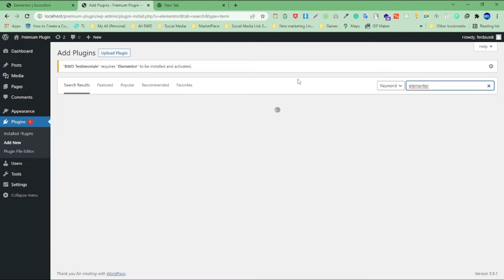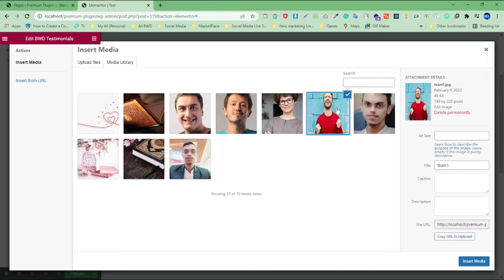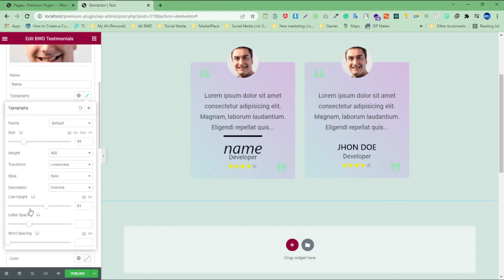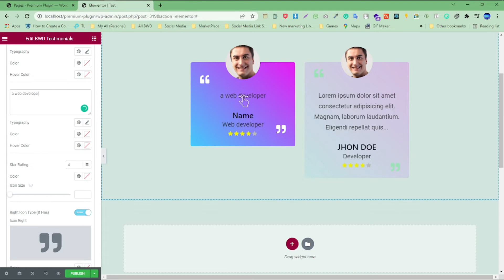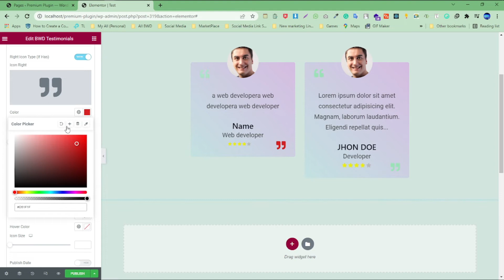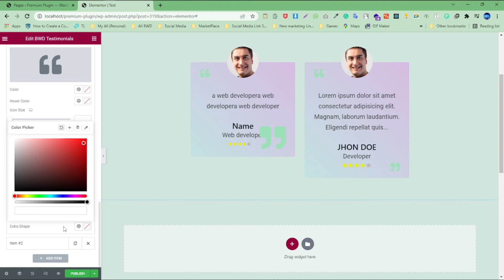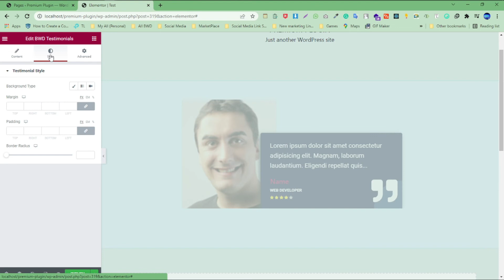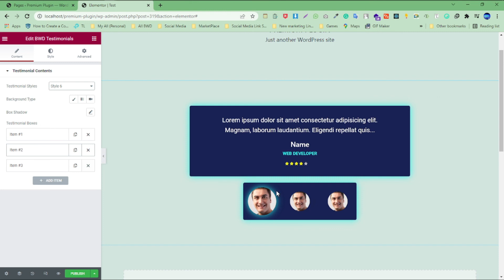BWD Testimonial Plugin video tutorial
In this video, you will get how to customize BWD testimonial Plugin.